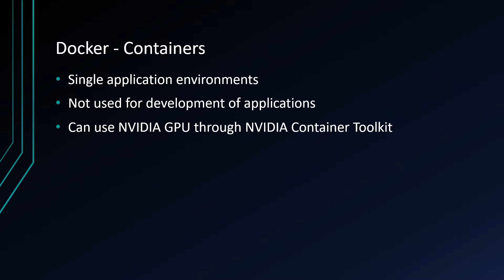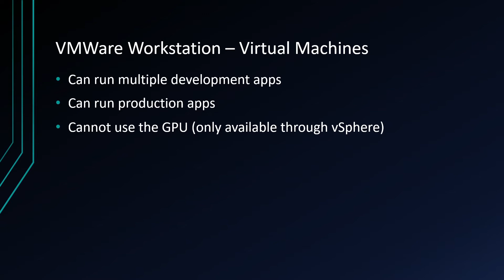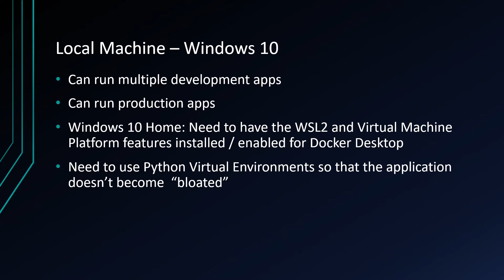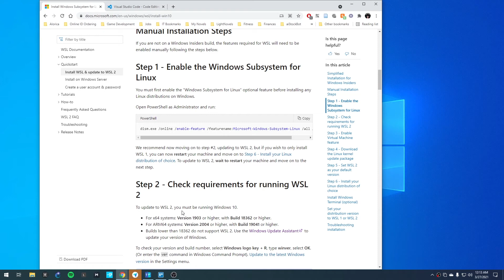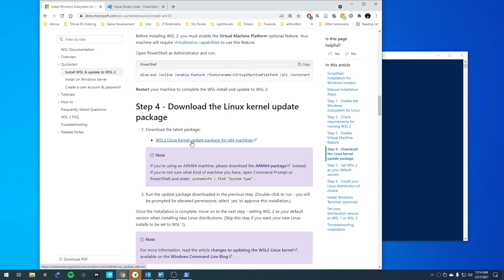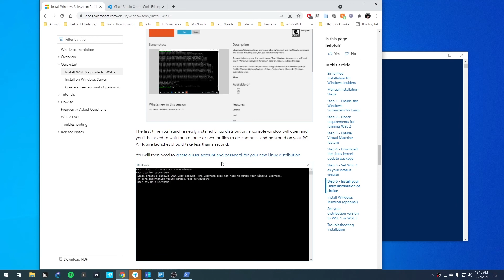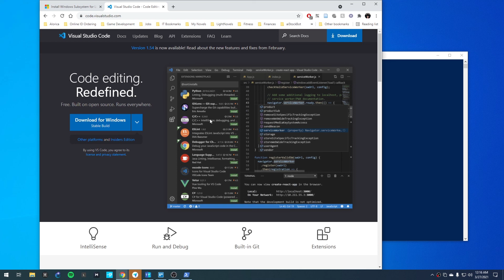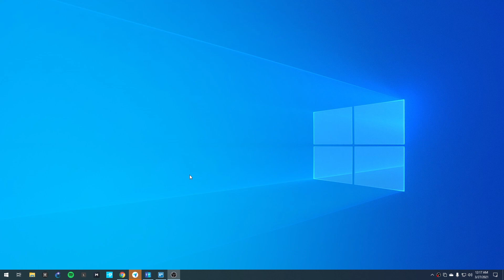Let's Develop - Interactive Algorithmic Trading Bot, Part 4: Development Platform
In this small video, I go over the features of using Docker vs. VMWare Workstation vs. Windows 10 Home and how we will use them for developing our application. I also walk through installing the requirements for using Docker Desktop on our local machine as well as introducing Visual Studio Code which will be our primary application we use for Python.